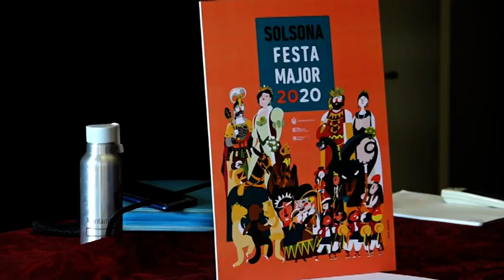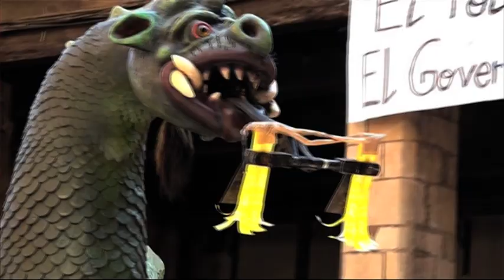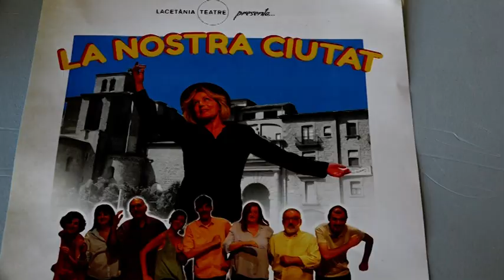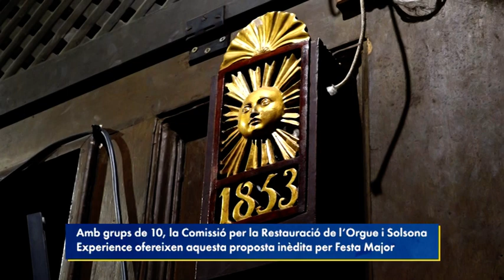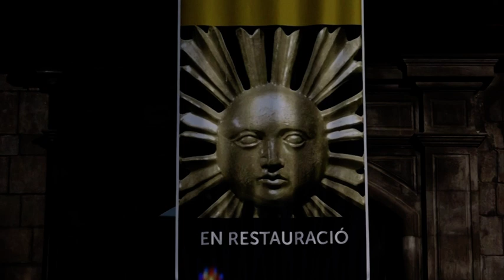Horari d'estiu - La Festa Major de Solsona 2020 es queda sense folklore pel coronavirus